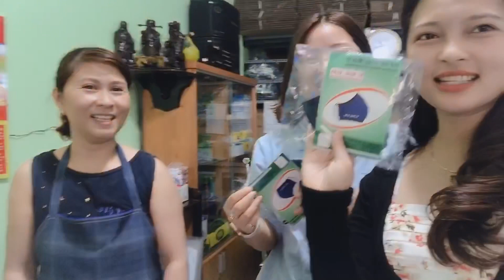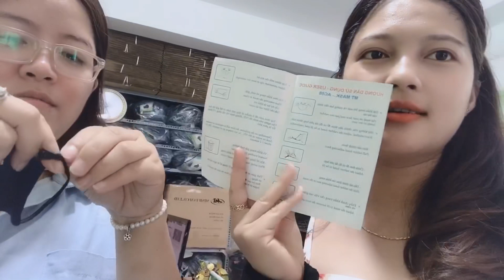Khẩu Trang Color Man ra đời như thế nào ???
❤ Theo dõi TRẦN NGUYỆT nhé!
☞ Bản quyền thuộc về TRẦN NGUYỆT OFFICIAL.